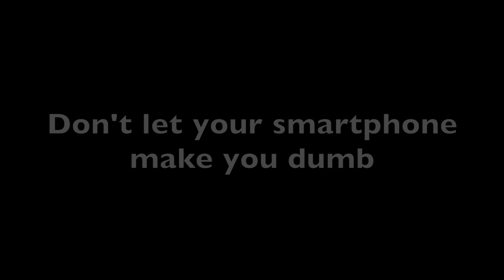Nick of Time - A Short Film About Road Safety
The Short Film, "Nick in Time," is a story about a teenage girl who loses her parents due to a road accident caused by the lack of following safety rules. After the devastating incident. she is lonely and her life is dark. When she sees another family, her memories are activated and she recalls the tragedy which changed her life forever. Her parents did not wear the seat belt, dismissing it by saying they just have to cover a short distance. Their speeding car, not only kills them but also an inattentive commuter who is crossing the road without realising that a car is approaching. Therefore, due to lack of being alert and losing focus, both the parties are at fault. The movie thus, conveys three important messages - Always wear your seat belt. don't turn behind to talk while driving (focus on the road), don't use your phone while walking or crossing roads - always look to your left and right. Because staying ignorant can devastate your life, in a nick of time. Stay alert today, to stay alive tomorrow.

Team Members: Anushka Sharma